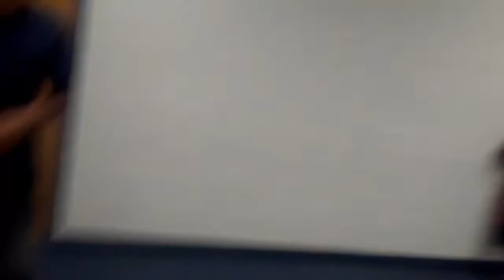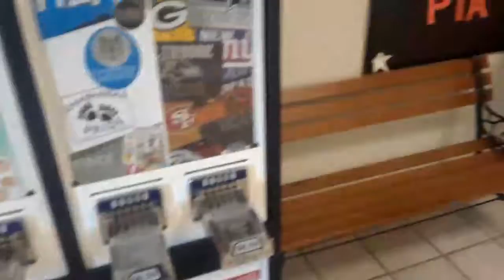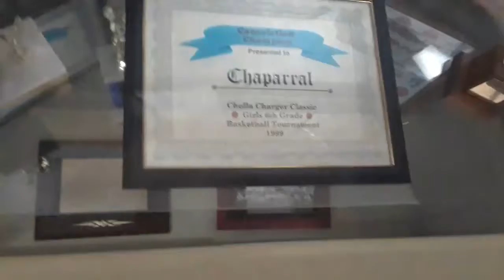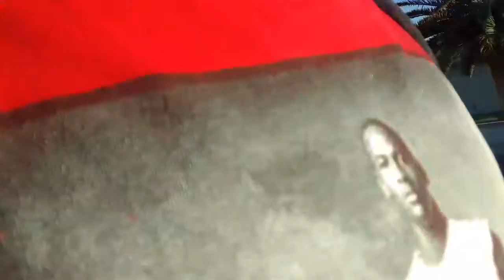Bean boozled part:6